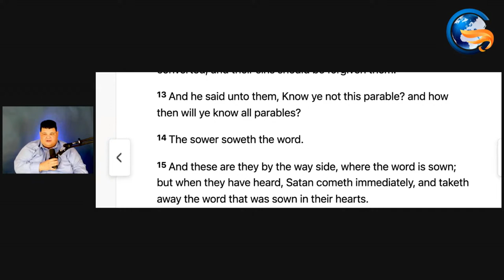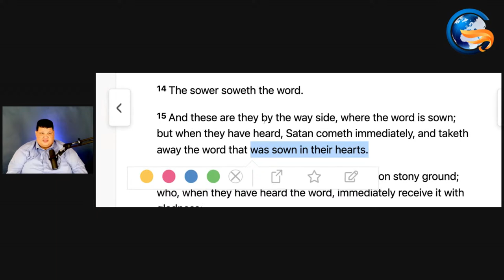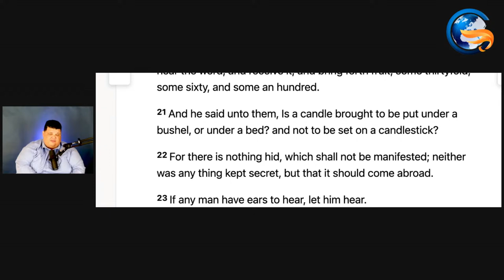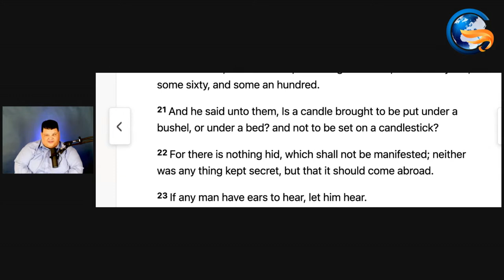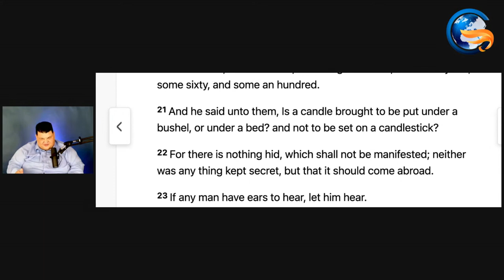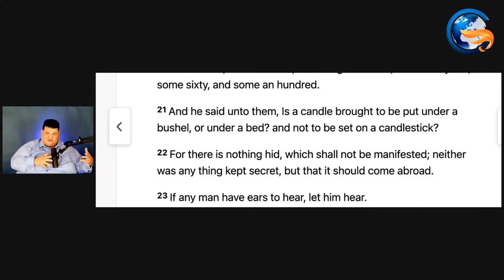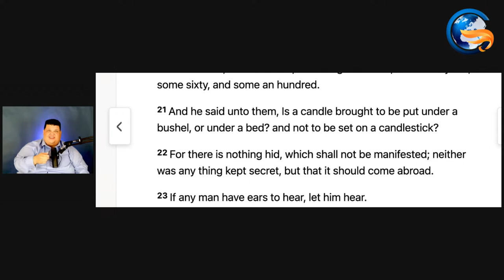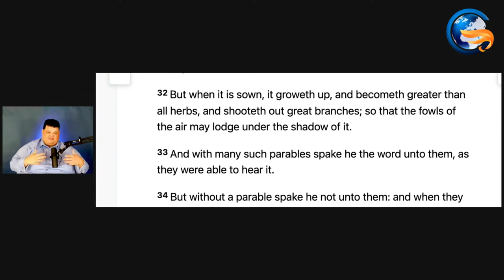The Greater Glory Show" Episode 49: With Missionaries Joseph Castillo and Paul Sherril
"The Greater Glory Show" Episode 49: "Exploring the Bible's Timeless Wisdom with Missionaries Joseph Castillo and Paul Sherrill"

In this special episode of "The Greater Glory Show," we are joined by two dedicated missionaries, Joseph Castillo and Paul Sherrill, who bring their extensive knowledge and deep faith to the forefront as we delve into the timeless wisdom of the Bible.

Together with our esteemed guests, we'll embark on a spiritual journey through the pages of the Holy Scriptures, uncovering the profound teachings and insights that have guided and inspired countless lives throughout history. Joseph and Paul will share their personal experiences, stories of transformation, and the significance of the Bible in their missionary work.

"Exploring the Bible's Timeless Wisdom" promises to be an enlightening and spiritually enriching episode, offering viewers a deeper understanding of the Bible's enduring relevance and the enduring power of faith. Whether you're a long-time believer or someone curious about the wisdom contained in the Scriptures, this episode will provide valuable insights, reflections, and inspiration for your spiritual journey. Join us as we connect with the sacred texts and discover the greater glory within the teachings of the Bible.

Do a show like ours click the link. Want to create live streams like this?